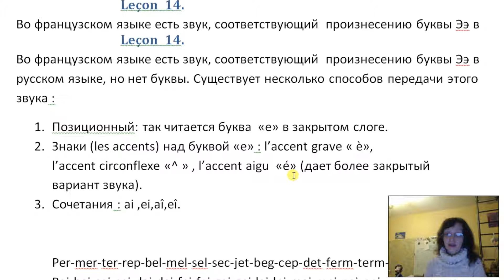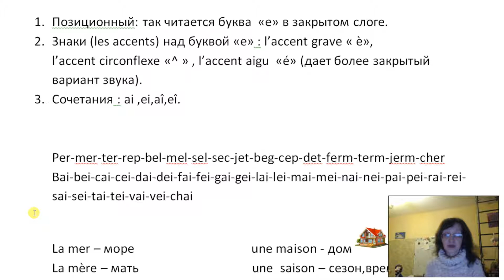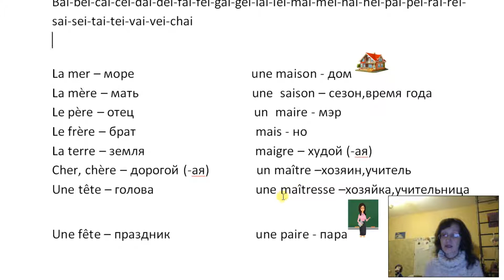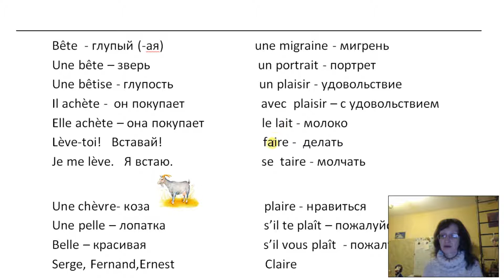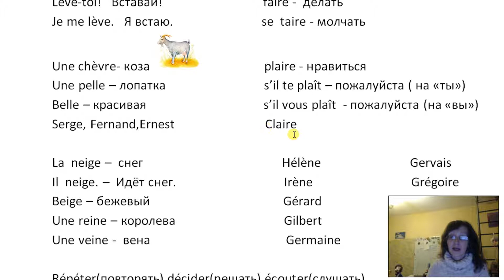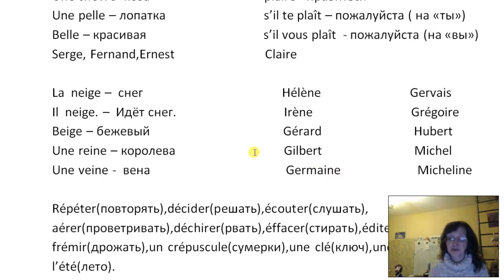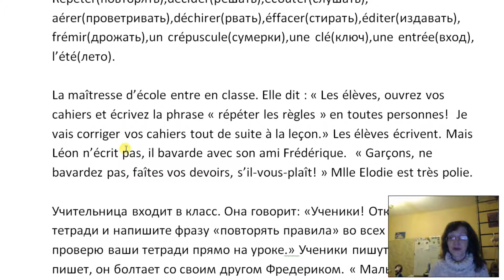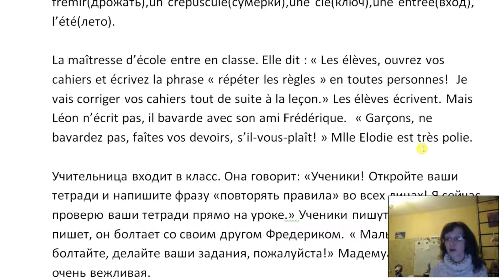Курс французского языка "с нуля", урок 14, ê,è,é, ai,ei.